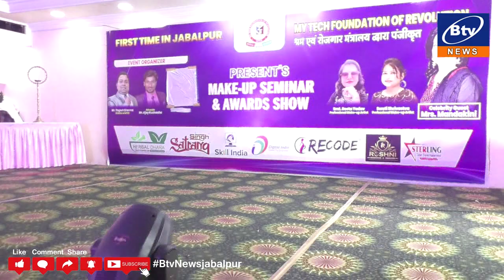जबलपुर - ब्यूटी कांटेस्ट और अवार्ड कार्यक्रम में हिंदू धर्म सेना का हंगामा...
फिल्म एक्ट्रेस के शामिल होने को लेकर भी दर्ज कराया विरोध